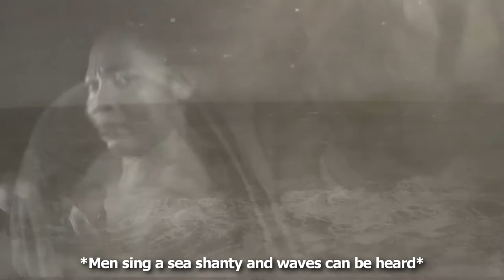Unsung Trailer 2016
Unsung is a new production from DaDaFest and Turf Love telling the turbulent and uplifting story of a forgotten Liverpool hero, Edward Rushton. The play utilises poetry, projected imagery, darkness and sound montage to provide a rich, sensuous and accessible theatre experience.